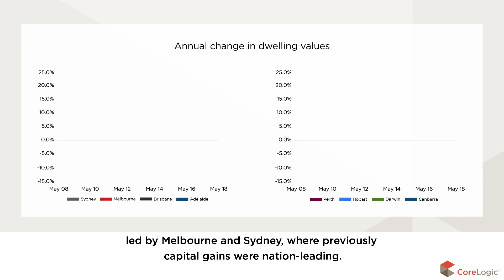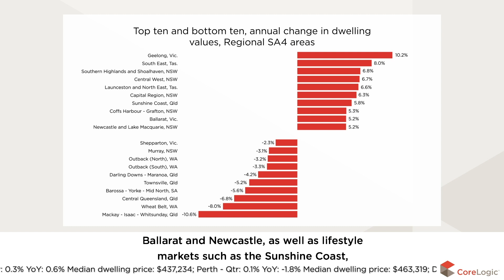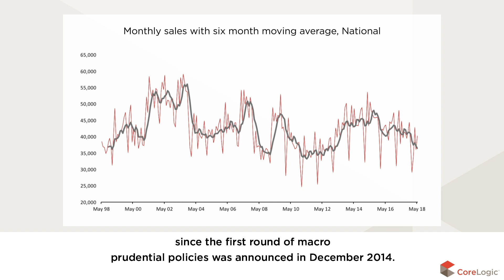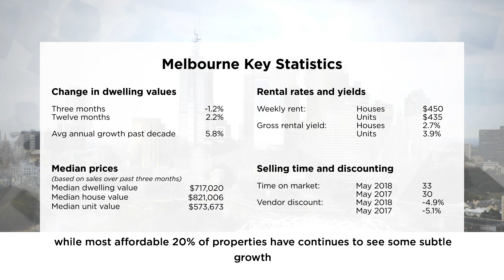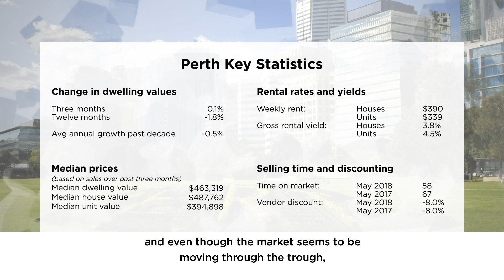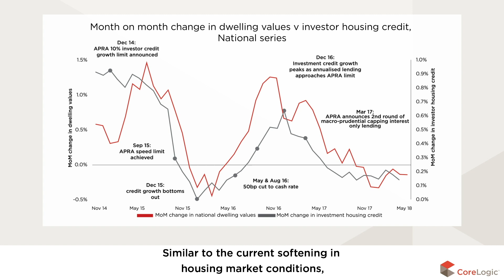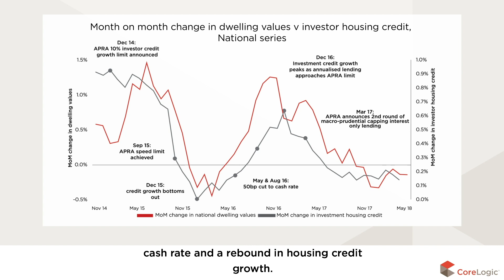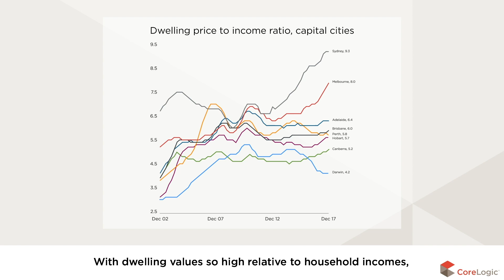National Housing Market Update | June 2018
Watch the latest Housing Market Update across Australia. The housing and economic data is derived from the CoreLogic Hedonic Home Value Index for the month of May, released June 2018.